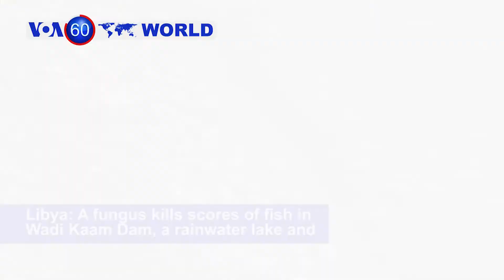Venezuela blockade VOA60 World 2/6/2019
US: President Donald Trump delivered his second State of the Union address, and his first one to a divided majority Democrat congress.

Venezuela:  The Venezuelan military, under the instructions on Nicolas Maduro, blockaded a bridge on the Colombian border in anticipation of humanitarian aid shipments.

Indonesia: Police discovered almost 200 Bangladeshi migrants crammed into a shop house.  The men, hoping to travel to Myanmar for work, are believed to have been living there for several months.

Turkey: At least one person killed and four people buried in rubble after eight story residential building collapses in Istanbul.

Libya: A fungus kills scores of fish in Wadi Kaam Dam, a rainwater lake and once popular tourist destination, due to pollution and overpopulation.